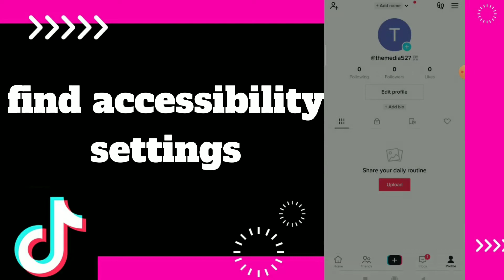How to Find Accessibility settings On Tiktok App